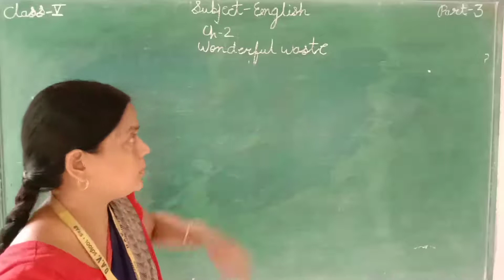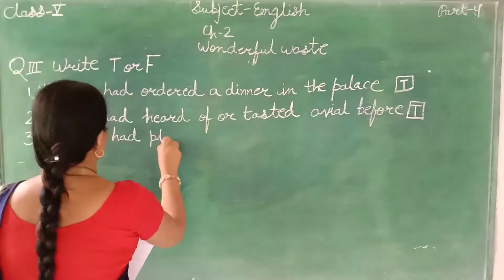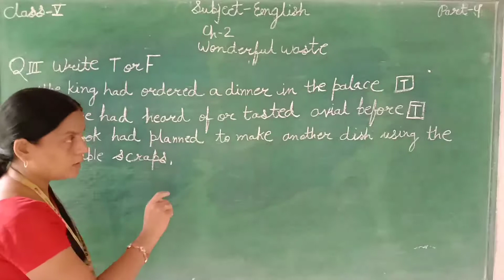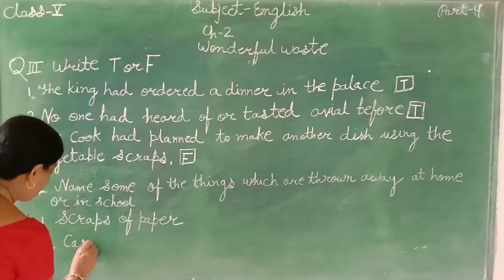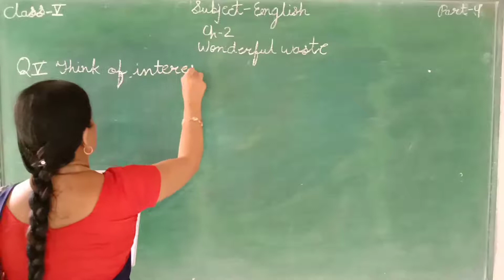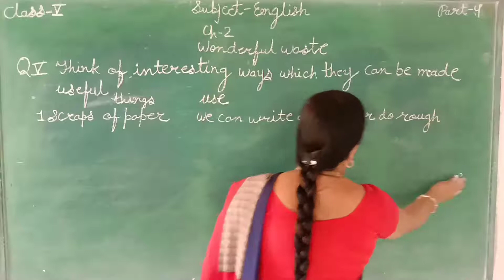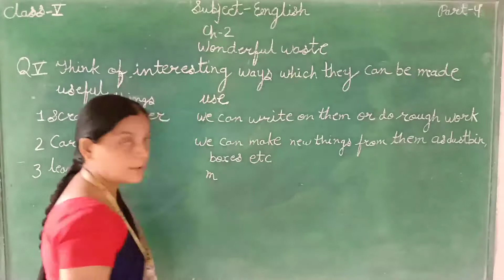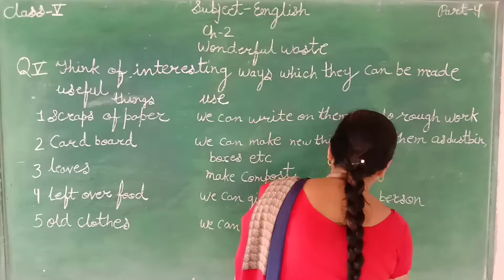English ch-2 Wonderful waste part-4 FOR class-5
IN THIS VIDEO WE LEARN ABOUT English ch-2 Wonderful waste part-4 FOR class-5 ENGLISH AND HINDI MEDIUM STUDENTS.